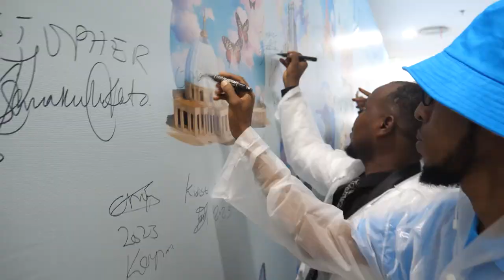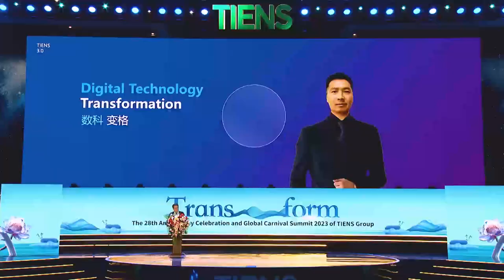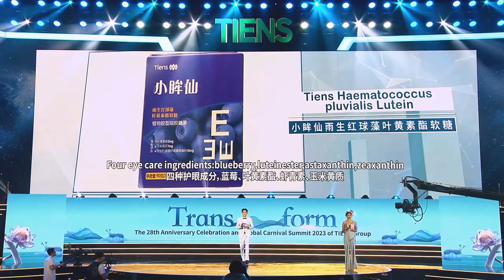TIENS Group 28 Anniversary Carnival - Tianjin 2023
The TIENS 28th Anniversary Carnival Conference took place on 9th September and gathered over 3000 of Tiens Family Members from all over the globe 🌎in the conference hall & over a million online 🔥🔥🔥 making it a grand celebration.
The conference witnessed the presence of esteemed guests, including:
💥 PhD Ivo Josipović, the Former President of Croatia 🇭🇷,
💥 Mr. Jiri Paroubek, the Former Prime Minister of Czech Republic 🇨🇿
💥 Ms. Marisol Espinoza, the Former First Deputy President of Peru 🇵🇪 & a Director of the Peruvian Congress Office.
Furthermore, the Tiens Group event was graced by the attendance of renowned sports athletes such as:
🏅Laura Treat, an Olympic Gold medalist in rhythmic gymnastics in 2022,
🏅 Adam Marosi, a double winner of Modern Pentathlon Championships and Olympic Bronze Medalist, and
🏅 Bazarkhand Tseveendash, a National Honorary Athlete of Mongolia and conqueror of Mount Everest.
Their presence added prestige, a touch of inspiration, motivation and significance to the event.
This year’s carnival’s motto is “TRANSFORM” … promoting a new business style around the world, in line with company’s key values & strategies introduced by Mr Wang Fei - Vice President of Tiens Grouop, and President of Europe-America Region.
✔️ Feel love - Create love - Share love
✔️ Big data cockpit release
✔️ Products excellence & innovation
✔️ Brand Management
… and as TIENS’s song 🎵 goes: “Lets Fly together on the wings of our dreams”.
The carnival showcased breathtaking performances, including an amazing dancing performance that left the audience mesmerized. Additionally, a heart-touching children's chorus tugged at the heartstrings of everyone present.
The highlight of the event was the recognition ceremony of outstanding Partners in various categories, such as:
🏆 Luxury Car Award
🏆 Special Elite Award
🏆 New Leader Award
🏆 Loyalty Award
🏆 Tiens Group the 6th International Lecturer.
We sincerely congratulate to all achievers🏆
This on big stage acknowledgment is a testament to the hard work, dedication & excellence of these individuals.
The conference concluded with a powerful speech by Chairman Li Jinyuan, who shared his “Transform” vision for the future of TIENS & revealed the Destinations of the TIENS GROUP’s 2024 Carnival  💥 Dubai, UAE 🇦🇪💥
The event ended on a high note with an amazing butterfly 🦋 in the air effects & fireworks performance that illuminated the stage, leaving the attendees in awe.
Together, we have shattered limits and surpassed expectations. We have embraced challenges and transformed them into opportunities.
Through our collective efforts, we have made dreams come true, not only for ourselves but also for countless individuals around the world 🌎
Thank you for being an integral part of the TIENS Family. Your commitment and passion have been instrumental in our success, and we are truly grateful for your unwavering support 🌺🦋🌺
Happy 28th Anniversary Tiens Family 🤩🤩🤩